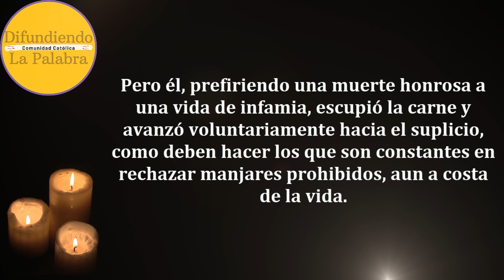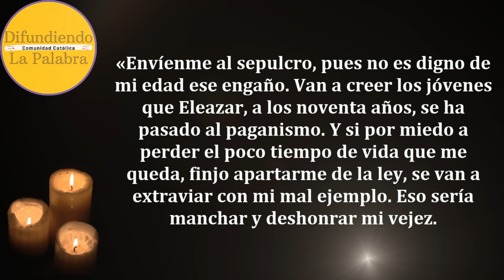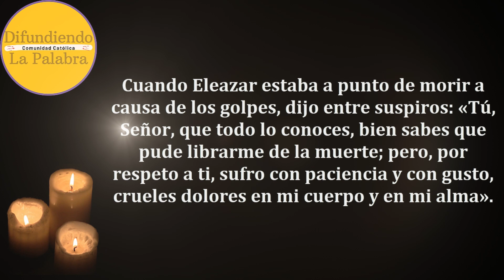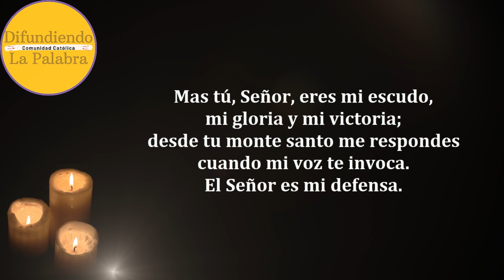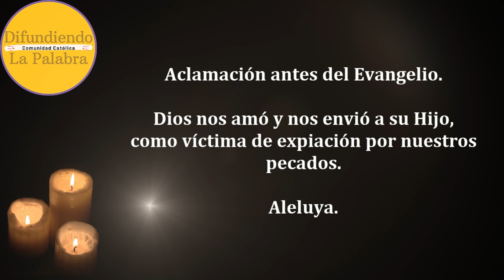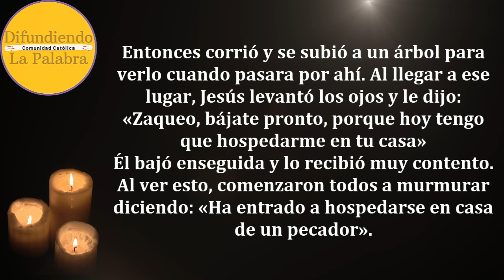✝️ Lecturas de la MISA de hoy ✝️ MARTES 21 de Noviembre De 2023 ✝️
Evangelio de hoy MARTES 21 de Noviembre 2023. Como todos los días les compartimos las lecturas y el evangelio católico de hoy.

Lecturas de la Misa de hoy.
Memoria de le Presentación de Santísima Virgen María.

Segundo Libro de Macabeos 6, 18-31.

Evangelio de Hoy Martes Martes 21 de Noviembre de 2023.